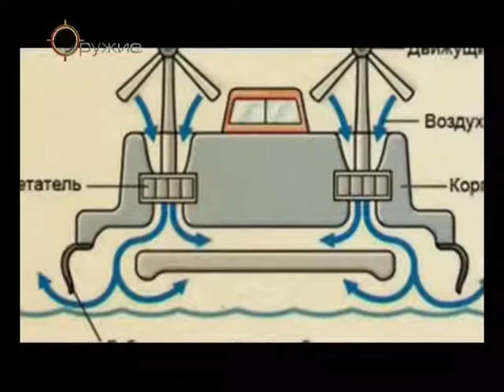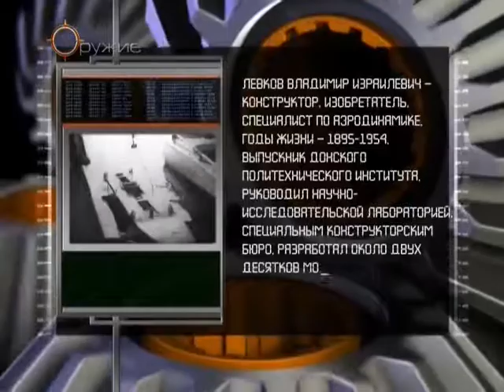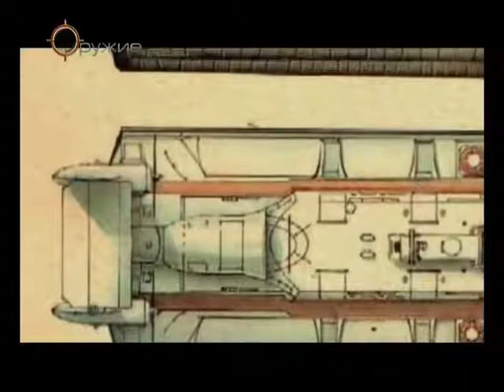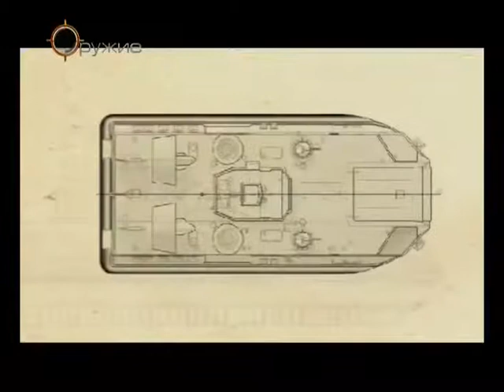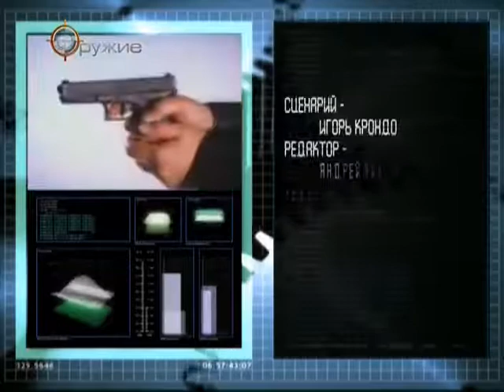25 Оружие 20 века Десантные суда на воздушной подушке Разработка